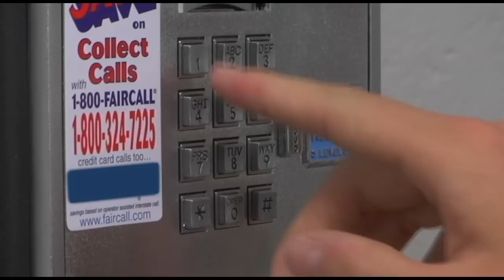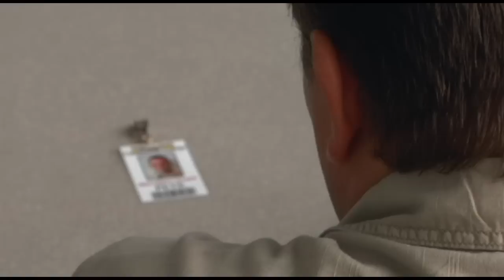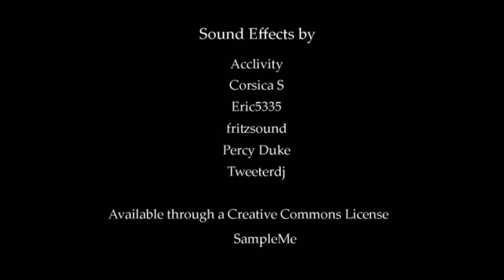A Moment of Delusion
This film will soon be removed.
Somerset Community College's Digital Video Productions film. This film was an official entry into the Derby City Film Festival; 2011. A copy of the DVD for this film is available for free at SCC's Fine Arts Offices.